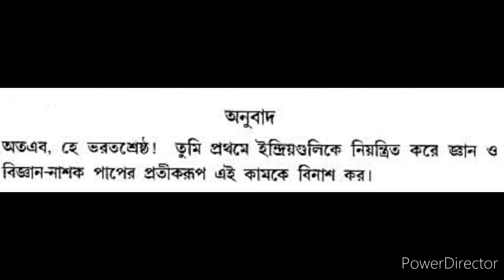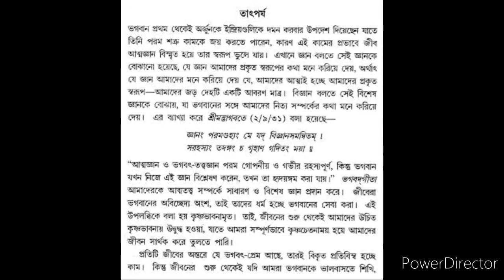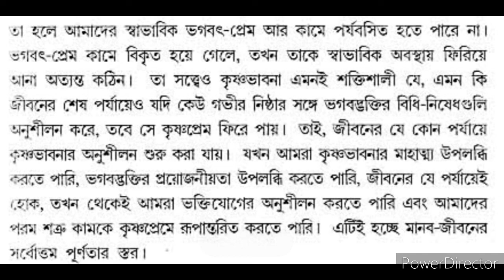শ্রীমদভগবদগীতা তৃতীয় অধ্যায় শ্লোক ৪১ বাংলা অর্থসহ গীতা পাঠ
শ্রীমদভগবদগীতাঃ-তৃতীয় অধ্যায়;শ্লোকঃ৪১ ( ShreemodvogobotGita:-Unit-03;Shlok:41) গীতা পড়ুন আদর্শ জীবন তৈরি করুন। হরে কৃষ্ণ। বাংলা অর্থসহ গীতা পাঠ